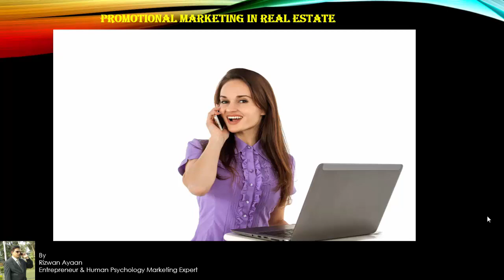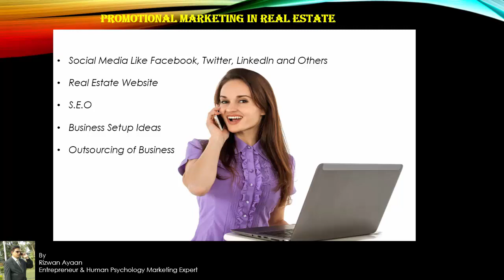Real Estate Business ideas in Telugu Consultancy-7 Whats App:9393860618